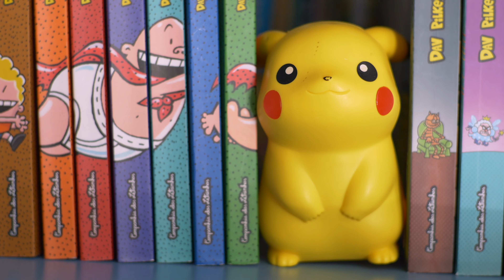Tour pelo Apartamento Tuim | Meu Ambiente Guararapes | Episódio 12 com Roberta Figueiredo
No 12º  episódio da Websérie Meu Ambiente Guararapes, a arquiteta Roberta Figueiredo, da Menfi Arquitetos,  te leva para conhecer o Apartamento Tuim, no coração de São Paulo.

A reforma integrou os ambientes sociais, criando uma padronização visual a partir do MDF Carvalho Natural, que também foi utilizado na parte íntima do apartamento. Nesse projeto, a neutralidade abre portas para inúmeras possibilidades de decoração.

MDFs Guararapes utilizados: Carvalho Natural, Branco Iceland e Azul Petróleo.

Aperte o play e confira o resultado!